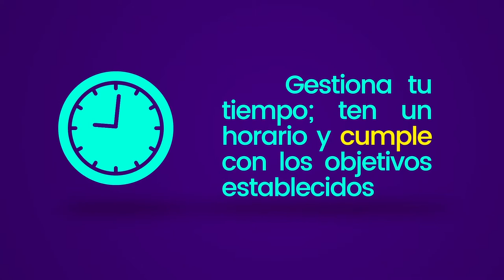Tu semana en objetivos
Infografía con tips para el teletrabajador estrella; tip 1, dividir la semana en objetivos y cumplirlos.